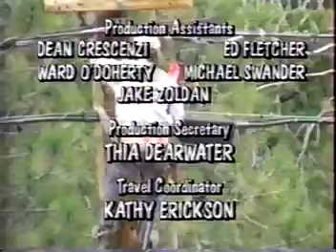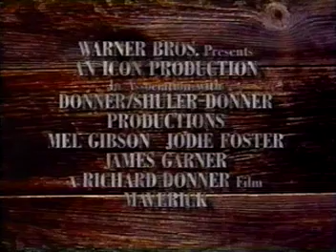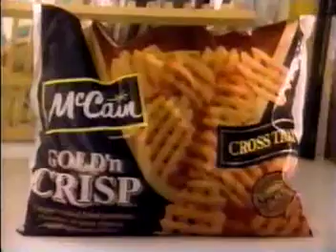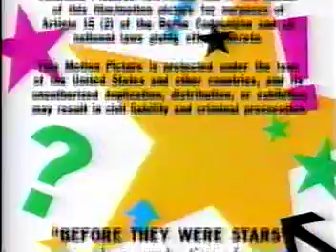November 27, 1994 commercials - part 1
These commercials aired during "Before They Were Stars" on CTV, around November 27, 1994.